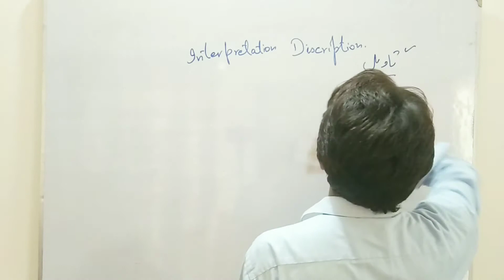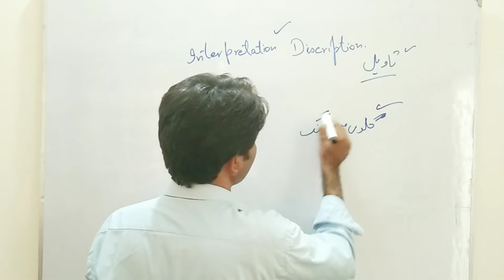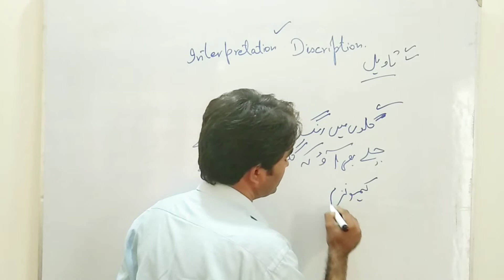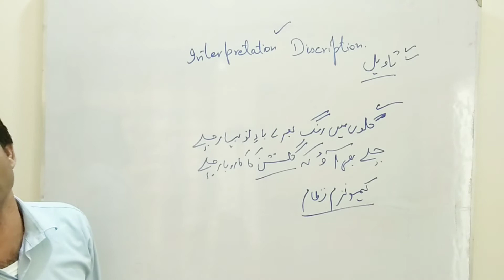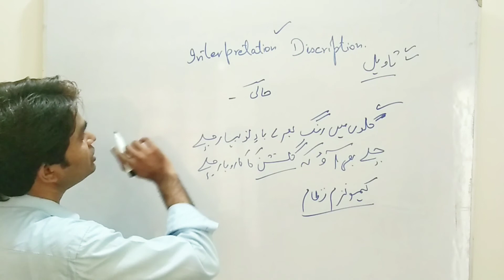What Is Taveel|| Taveel ki Adbai Haseat|| کلام میں تاویل کیوں ضروری ہے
تاویل سے مراد ہے کسی معقول جواز کی بنا پر شعر میں موجود ظاہری معانی کے برعکس اسکے چھپے ہوۓ مفہوم کو بیان کرنا ۔ لازمی نہیں ہے کہ جو تاویل اخز کی جاۓ اس سے سے باقی لوگ بھی اتفاق کریں۔۔